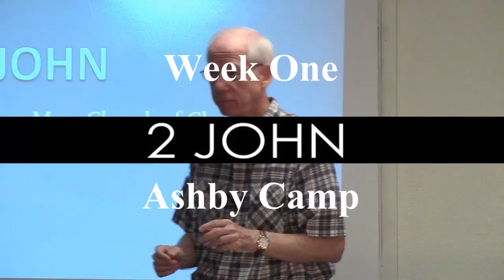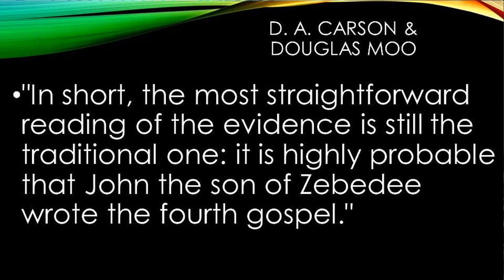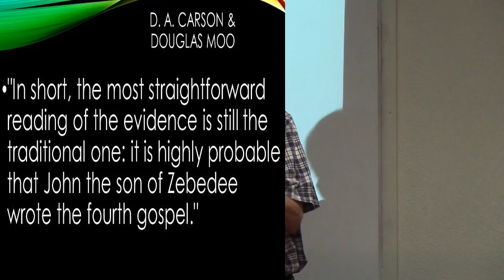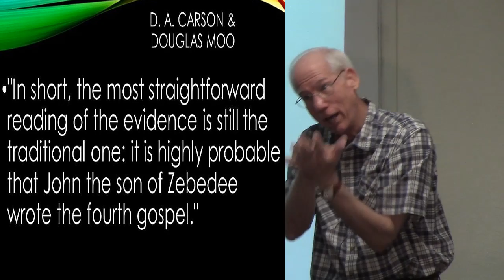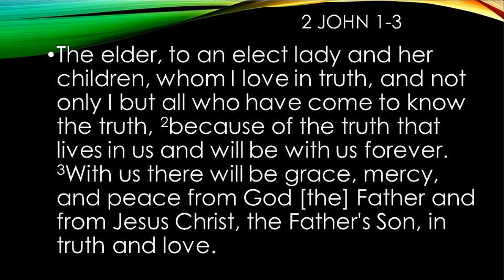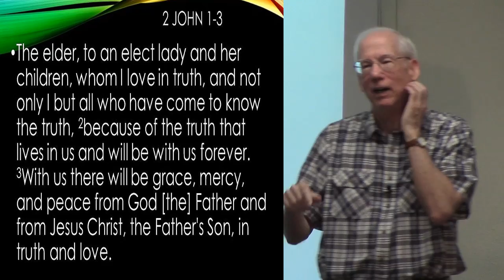2 John week 1